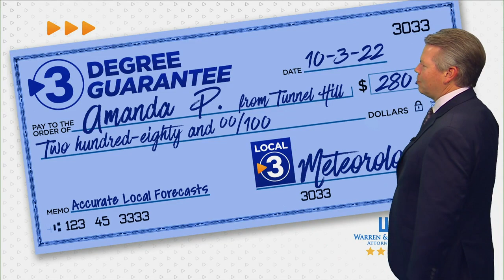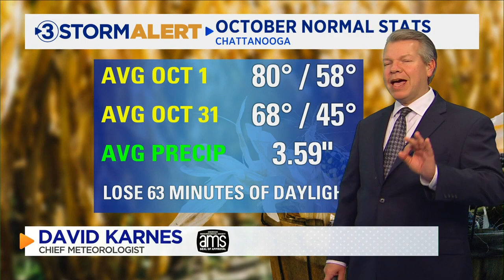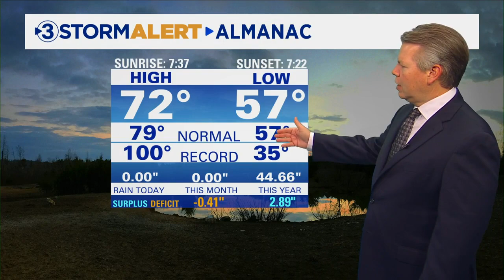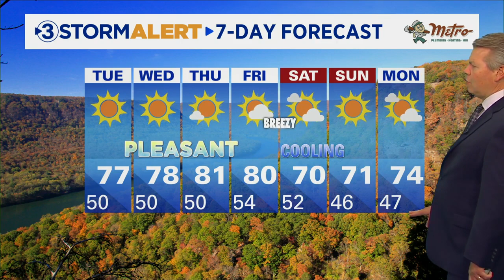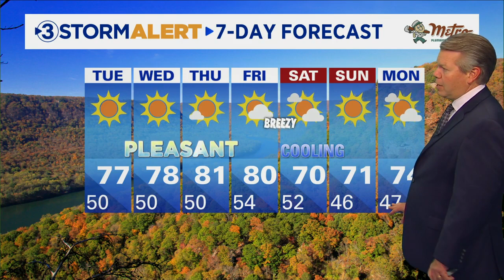David Karnes' Tuesday morning weather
Tuesday will be picture perfect with sunshine and temps ranging from 50 to 76.